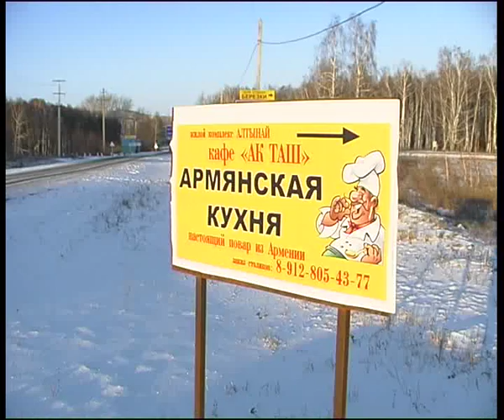Armenian Hash.flv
Челейкин - Армянский Хаш, Cheleykin - Armenian Hash .